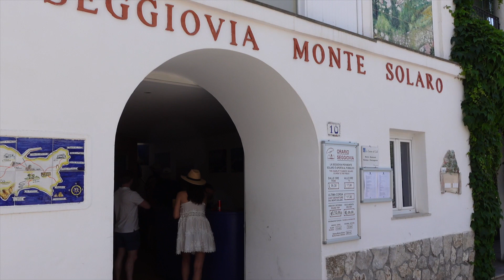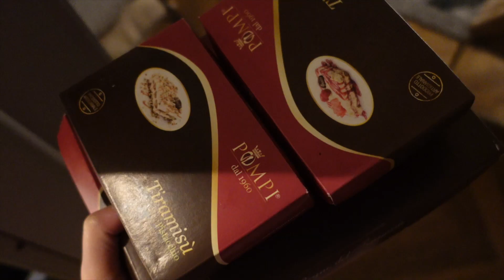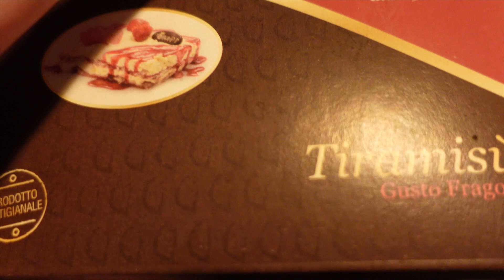Italy Travel Vlog | Best view and best food in Capri.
Monte Solaro is the highest peak for overseeing Capri. I enjoyed the food in La Capanina, and of course can't skip the best Tiramisu when in Rome.